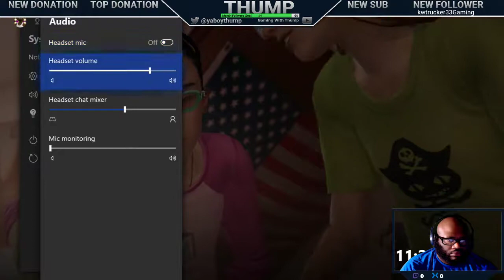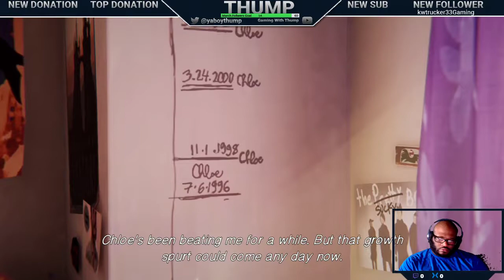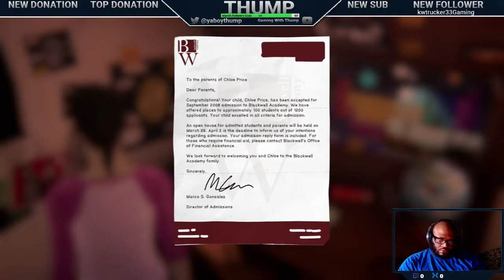Life Is Strange:Before The Storm (FAREWELL) Playthrough Part 1